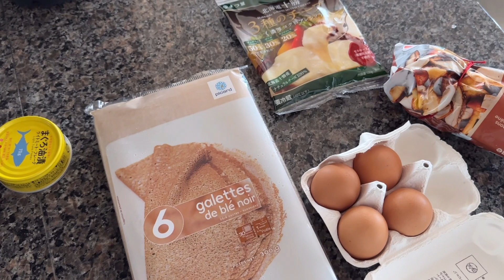cozy🧶撮影の様子/ガレット作り🇫🇷寝起きのマドと私🐈/大好物を食べに行く&more/Mirai’svlog